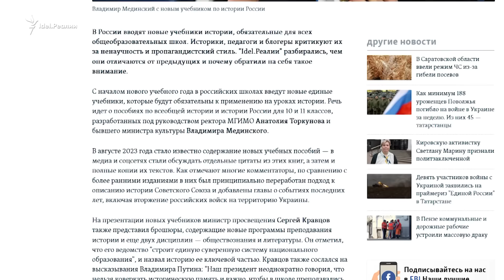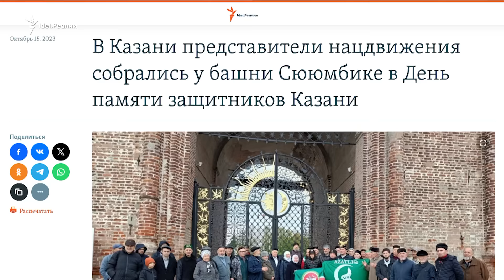Михаил Зыгарь: кровавого месива после Путина, вероятно, не будет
"Колонизация Сибири", "мы — потомки населения Орды", "они — тоже наши", "важно не противопоставлять разных предков", "новгородский язык не русский", "московские колонизаторы". Всё это звучит очень необычно. Это фразы из видео российского писателя и журналиста Михаила Зыгаря. В конце января он опубликовал работу о колонизации Сибири, об истории, которую россиянам не рассказывают в школах. О шаблонах, мифах и пропаганде в осмыслении истории России в проекте "Наизнанку" "Idel.Реалии" поговорили с Михаилом Зыгарем.